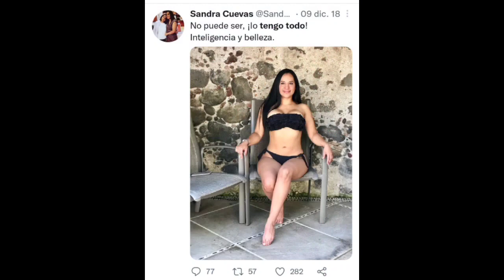¡Ay nanita! 😨 Éste personaje da miedo